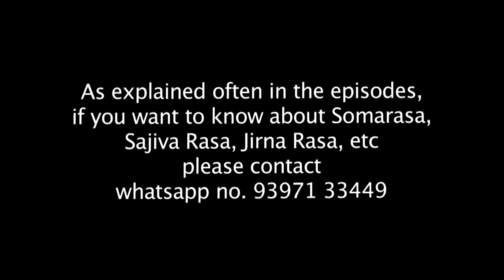Traditional Yoga Practice Session on April 20, 2021